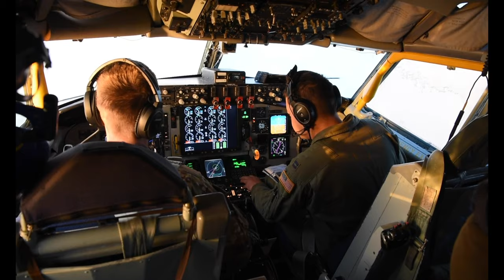USAF KC-135: Fight to get to the fight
KC-135: Fight to get to the fight
TAMPA, FL, UNITED STATES
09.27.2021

Flying squadrons throughout MacDill Air Force Base, Florida take advantage of flightline closures to travel to other bases around the globe for integration training. These trainings help develop a more lethal force.

Film Credits: Video by Staff Sgt. Ashley Tsoi
6th Air Refueling Wing Public Affairs